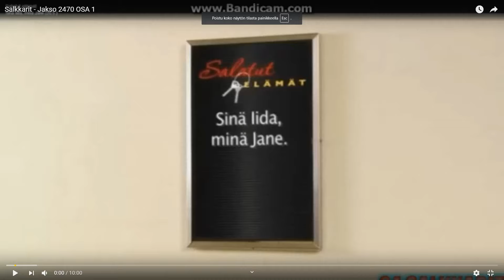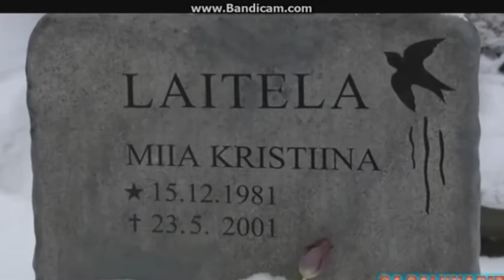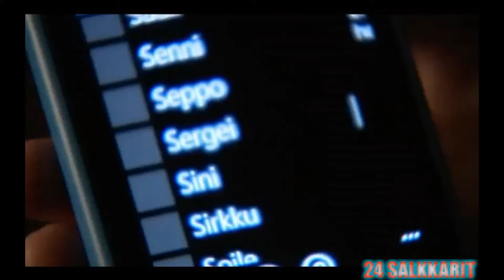Salkkarit - jakso 2470